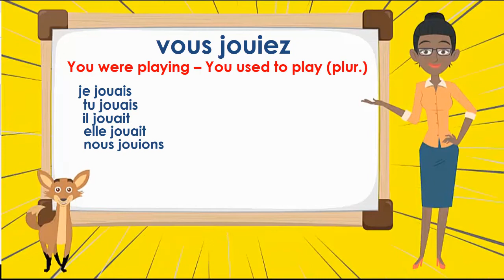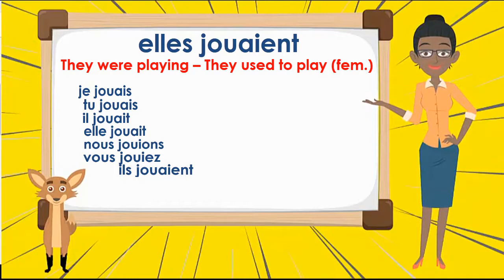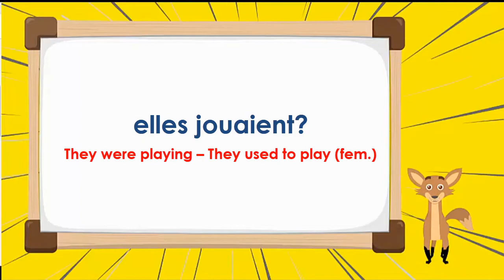Le verbe Jouer - To play Imperfect Tense - French Conjugation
Learn and practice french with this conjugation "Jouer Imparfait":
The verb "To play" is conjugated this way in Imperfect tense:
Je jouais, tu jouais, il jouait, elle jouait, nous jouions, vous jouiez, ils jouaient, elles jouaient

TIMESTAMP:
00:07 Conjugation and sentences
01:15 Practice

📕 SHORTS VIDEOS📕